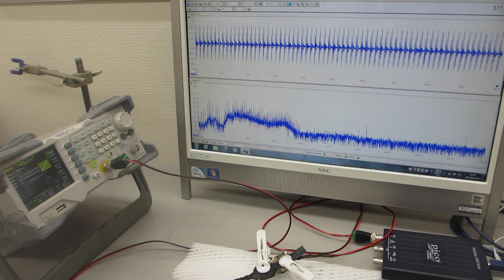超音波プローブの基礎実験ーーポリイミドフィルムに鉄めっきを行った部材を利用した超音波プローブーー（超音波システム研究所）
参考